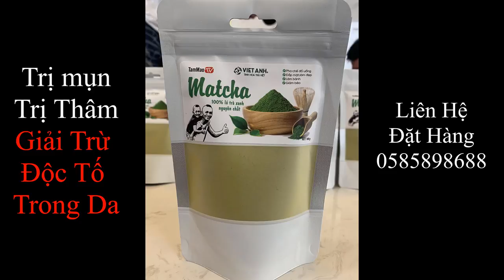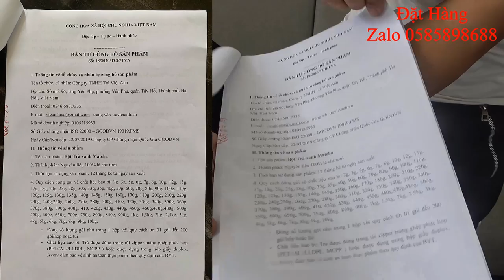Mao Đê Đệ Đổi Xe Máy Lấy Gấu Bông Để Tặng Bạn Gái Và Cái Kết Trớ Trêu